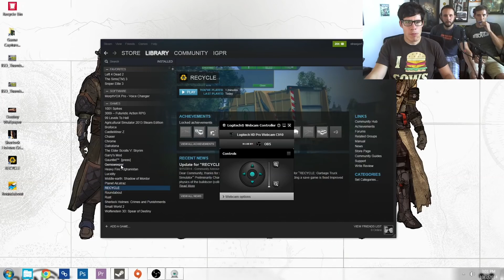WE GET TRASHED - Roundabout and Garbage Truck Simulator Gameplay!